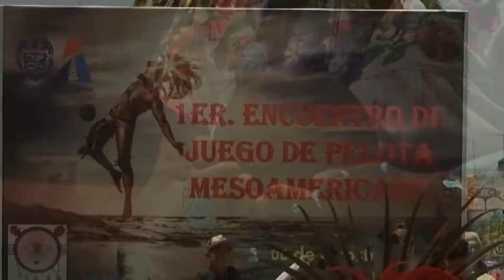Avance Informativo 12:00 horas, lunes 14 de agosto 2017